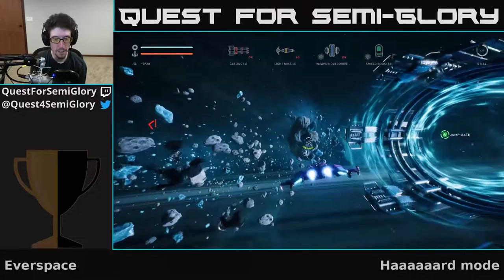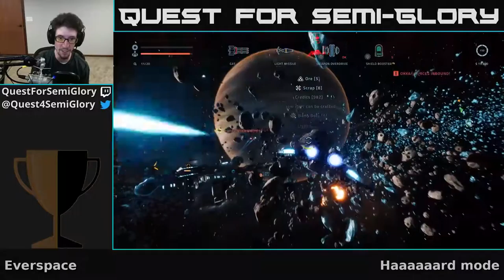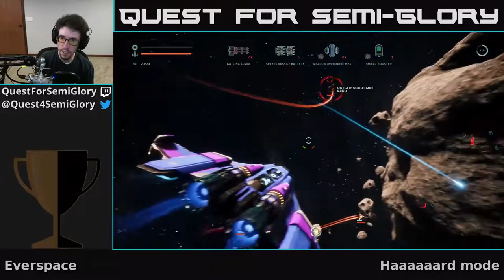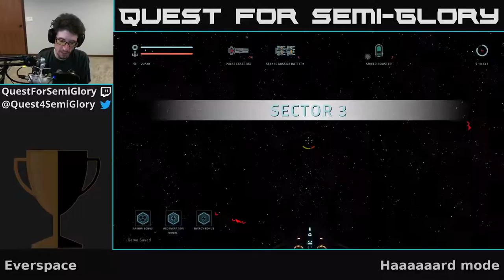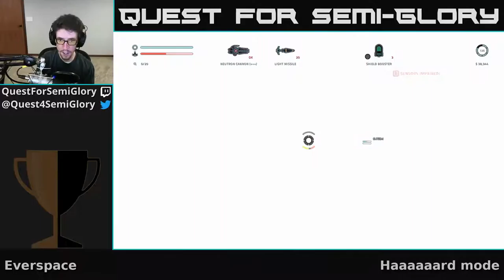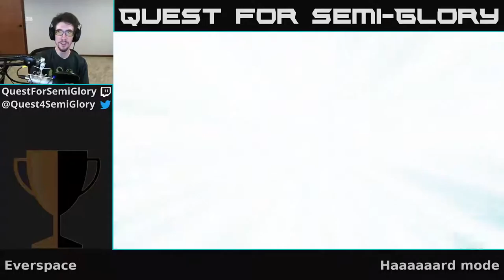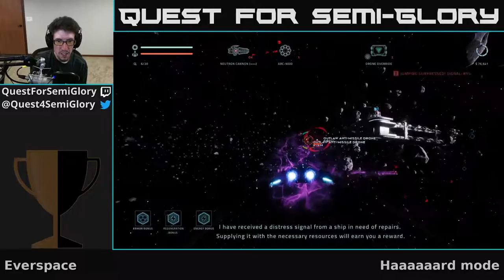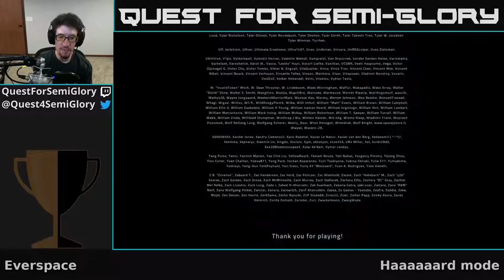Quest for Semi-Glory - Everspace, Session 9 (Final)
After what we've been through, hard mode is just slightly more panicky mode.